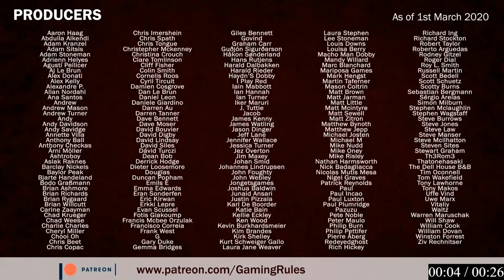Gloomhaven Digital Playthrough with Paul Grogan - Part 2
This video is a playthrough of Gloomhaven on PC